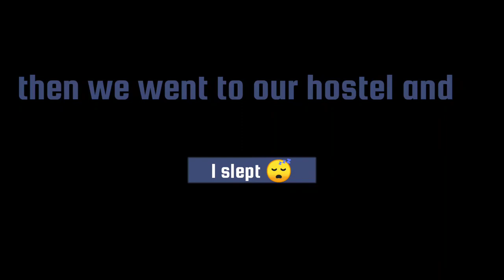shingad college of engineering Pune|| pune vlog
# singhad college pune